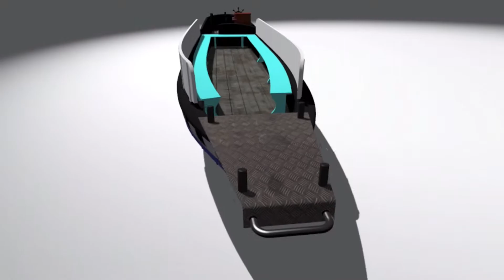The Duchess of Cocklemoor CAD model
Duchess of Cocklemoor in her original colours